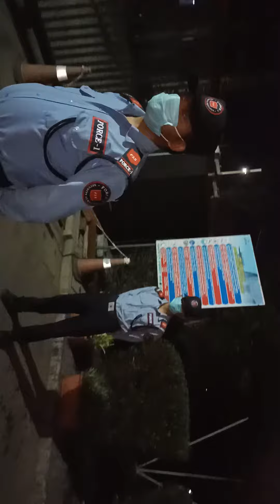Training Officer(3)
Force 1 Unit Aether Sachin On Job Training